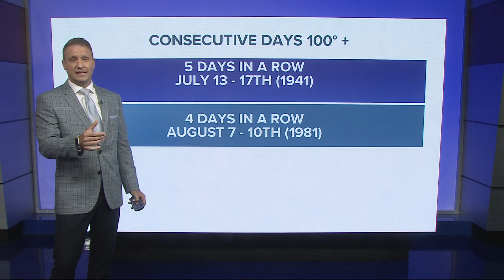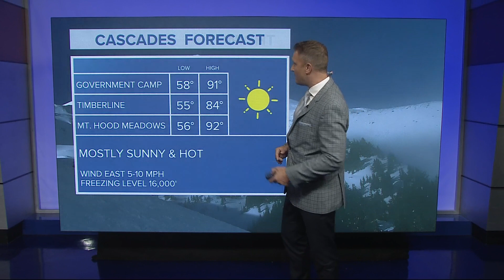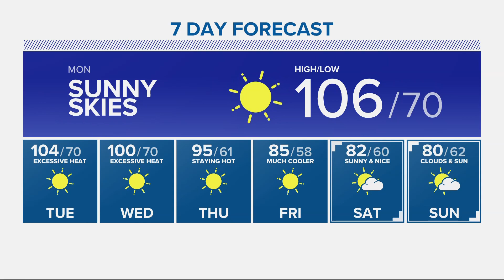KGW Forecast: 11 p.m., Sunday, August 13, 2023